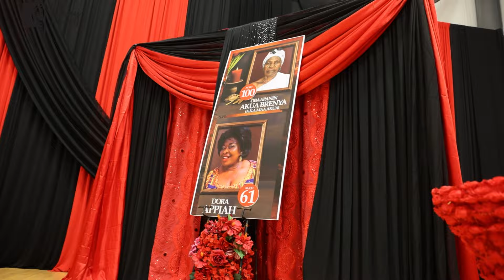GHANAIAN FUNERAL CEREMONY IN AMERICA(MR CHARLES(CEEPEE) MOTHER )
GHANAIAN FUNERAL CEREMONY IN AMERICA(MR CHARLES MOTHER )
INSIDE WORCESTER UNITED STATE OF AMERICA